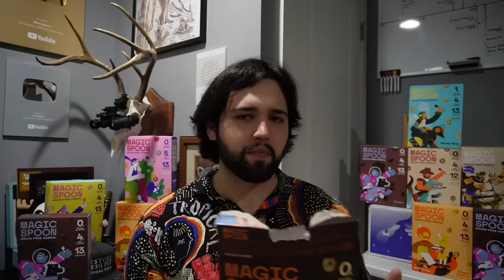The Controversial Missing Children Milk Carton Program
My Links